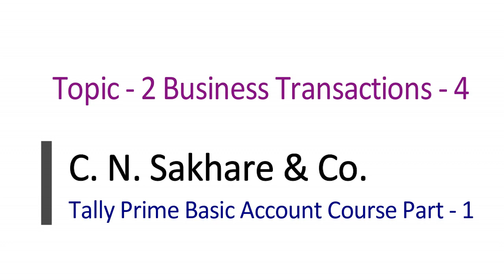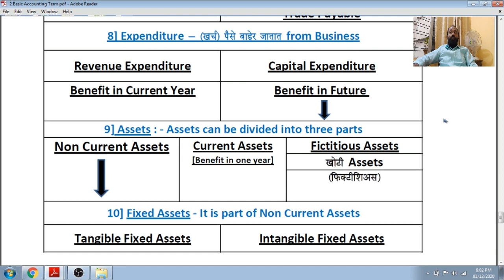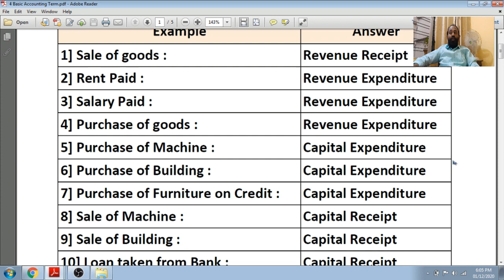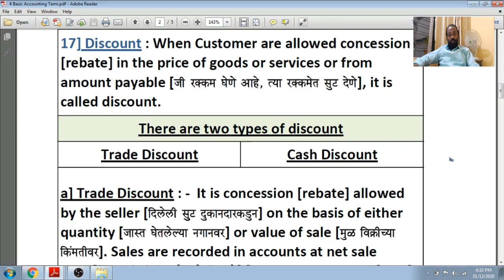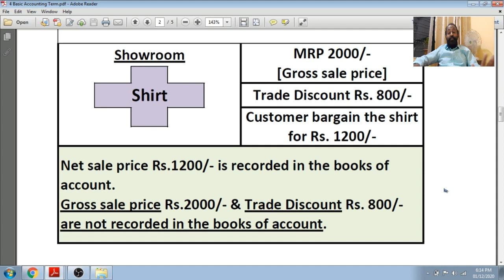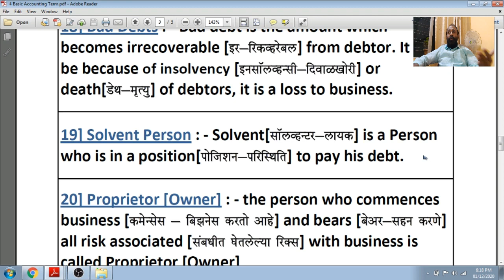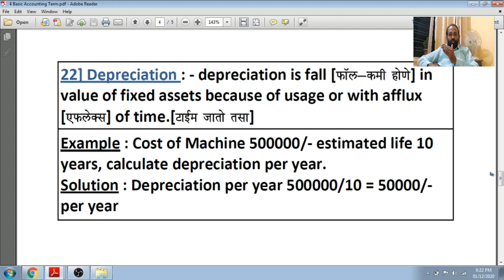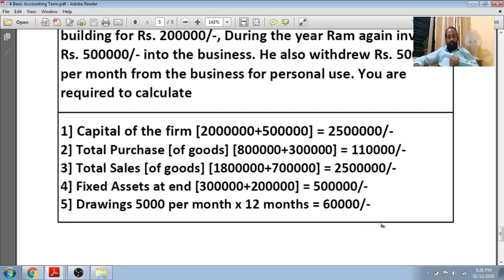Tally Prime Basic Course (Marathi ) - 7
C. N. Sakhare & Co.
Chandrashekhar Nandkumar Sakhare
Accountant & Tax Consultant (B.Com)
Income Tax Department
Reg. No. S-5/37/2005-06
Sales Tax Practitioners M-10123
Address - Flat No. 20, 1st Floor, Rushikesh Plaza Apartment, Rathachakra Chowk, Opp. HDFC Bank, Indira Nagar, Nashik - 422009.

1] Learn Traders' Account Online for Job
2] Learn Tally Prime
3] File Income Tax Return Online
4] File GST Return Online
5] Correction PAN Card Data Online, etc.

Namaste Everyone !
Anyone can learn Online - Traders' Account, also Tally Prime in Marathi & Hindi. If anyone interested can contact on above WhatsApp & Email.
Thanks